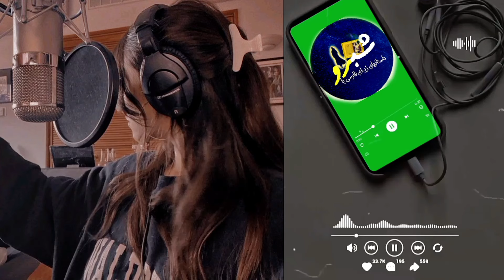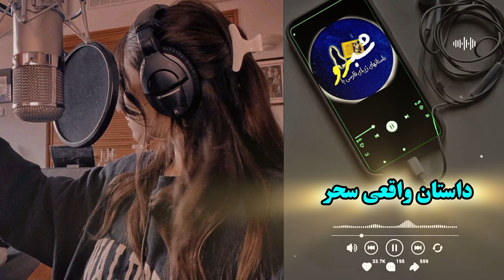بااینکه ک..دست خوردشوپذیرفتم وقتی فیلمای پ..و..رنشوروی گوشیهادیدم دست هاون رو کردم توک..ش که یهو...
به جذابترین💥 کانال داستان های واقعی تلخ و شیرین فارسی خوش آمدید👋
درکانال شبرو قراره به داستان های واقعی و آموزنده سرگذشت افرادبپردازیم تا شما هم بتوانید در مواقع مشابه بهترین تصمیم رو بگیرید
.داستان ها از سرگذشت عزیزانیست که سال ها نتوانسته اند آن را بیان کنند و این فضا برای آنها ایجاد شد تا بتوانند تجربیات تلخ خود را  برای شما بازگو کنند پس حتما شنونده این داستان ها یاشد تا شاید از اتفاق های تلخ از این دست.در زندگیتان دوری کنید .
(شاید برای شما هم اتفاق بیفتد⚠️ )
در این داستان ها برای حفظ حریم شخصی از اسامی غیر واقعی استفاده شده است.
اگر تمایل دارید که داستان زندگیتون در کانال ما روایت بشه،می تونید به آدرس تلگرام که در ذیر گذاشته شده ،پیام ارسال کنید.
ارتباط با ما :👇
Yasinamirjan@
 ❤ اگربه اینگونه داستانهاعلاقه مندهستیدلطفادرکانال👍عضوشده وزنگوله 🔔 روهم فعال کنیدتاازجدیدترین داستان های ماباخبرشوید.
⚠️کلیه حقوق این اثر متعلق به کانال ((شبرو )) است.
⚠️هرگونه کپی برداری و آپلود مجدد ویدئوها پیگرد قانونی دارد و شامل قانون کپی رایت خواهد شد
امیدوارم شبهای آرام وزیباودلنشینی راباداستان های واقعی فارسی برایتان به ارمغان آوریم،ممنون که  باشبرو همراه هستید‌.
داستان واقعی
پادکست
داستان های واقعی
داستانهای واقعی
داستان های فارسی
داستان واقعی عاشقانه
داستان عاشقی
پادکست داستان
داستان انگیزشی
داستان انگیزشی موفقیت
داستان انگیزشی کوتاه
داستان کوتاه
داستان واقعی جنائی
داستان ترسناک
رمان صوتی فارسی
رمان صوتی عاشقانه
کتاب صوتی
داستان صوتی
مشاوره
تجربه
ازدواج
عشق
مشاوره ازدواج
شعر عاشقانه
رادیو داستان
آوای داستان
داستان زندگی
روزنه
هاش
مهدی تیوب
چهل تیکه
ملانصرالدین